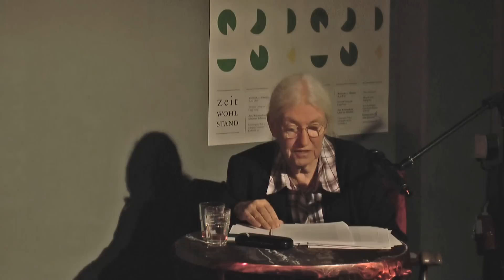Frigga Haug: Zeit, Wohlstand und Arbeit neu definieren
Redner: Frigga Haug
Reihe: Zeitwohlstand, Konzeptwerk Neue Ökonomie
Ort: Leipzig
Datum: 10. Oktober 2012

Welche Rolle spielt Zeit für unser Wohlbefinden und unseren Wohlstand? Was können wir in unserer Zeit- und Arbeitsorganisation ändern, um so zu leben und wirtschaften, sodass sich unsere Ressourcennutzung innerhalb der ökologischen Grenzen bewegt, das Wohlbefinden der Gesellschaft auf hohem Niveau bleibt und soziale Ungleichheit abgebaut wird? So lauten die Fragen, denen die Veranstaltungsreihe „Zeitwohlstand" nachgeht.

Frigga Haug wendet sich in ihrem Vortrag vor allem der Frage der Arbeit zu. Für sie kann es nicht darum gehen, neue Arbeit zu schaffen, sondern die vorhandene gerecht zu verteilen. Sie stellt dafür ein Modell vor, dass sie entlang der vier Dimensionen menschlichen Lebens entwickelt: Für Erwerbsarbeit, Reproduktion, eigener Entwicklung und Politik soll jeder Mensch in etwa 4 Stunden am Tag aufwenden können.